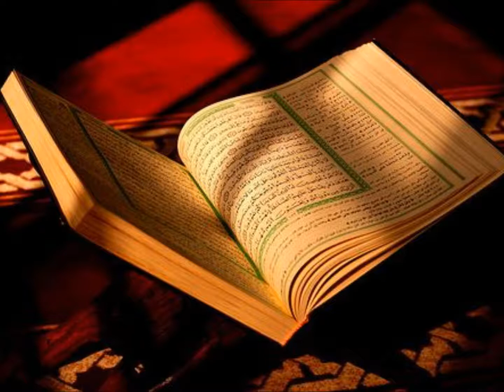কোরআনের পুরো ভুমিকা About Translation_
(সূরা আল ক্বামার - ১৭)
আমি কোরআনকে সহজ করে দিয়েছি বোঝার জন্যে। অতএব, কোন চিন্তাশীল আছে কি?

গ্রন্থঃ সূনান আত তিরমিজী [তাহকীককৃত]

১৩. কুরআন তিলাওয়াতকারীর মর্যাদা

২৯০৪। আয়িশাহ (রাযিঃ) হতে বর্ণিত, তিনি বলেন, রাসূলুল্লাহ সাল্লাল্লাহু আলাইহি ওয়াসাল্লাম বলেছেনঃ কুরআন পাঠে দক্ষ ব্যক্তি (আখিরাতে) সম্মানিত নেককার লিপিকর ফেরেশতাদের সাথে থাকবে। আর যে ব্যক্তি উহা পাঠ করে এবং এটা তার পক্ষে (হিশামের বর্ণনায়) খুবই কঠিন ও (শু'বাহর বর্ণনায়) কষ্টকর, সে দুটি পুরস্কার পাবে।

সহীহঃ সহীহ আবূ দাউদ (১৩০৭), বুখারী ও মুসলিম।

আবূ ঈসা বলেন, এ হাদীসটি হাসান সহীহ।

হাদিসের মানঃ সহিহ

১৬. কুরআনের একটি অক্ষরও পাঠকারী ব্যক্তির সাওয়াব প্রসঙ্গে

২৯১০। আবদুল্লাহ ইবনু মাসউদ (রাযিঃ) হতে বর্ণিত, তিনি বলেন, রাসূলুল্লাহ সাল্লাল্লাহু আলাইহি ওয়াসাল্লাম বলেছেনঃ আল্লাহ তা'আলার কিতাবের একটি হরফ যে ব্যক্তি পাঠ করবে তার জন্য এর সাওয়াব আছে। আর সাওয়াব হয় তার দশ গুণ হিসেবে। আমি বলি না যে, আলিফ-লাম-মীম একটি হরফ, বরং আলিফ একটি হরফ, লাম একটি হরফ এবং মীম একটি হরফ।

সহীহঃ তাখরীজুত তাহাবীয়াহ (১৩৯), মিশকাত (২১৩৭)।

আবূ ঈসা বলেন, এ হাদীসটি হাসান সহীহ এবং উক্ত সনদে গারীব

হাদিসের মানঃ সহিহ